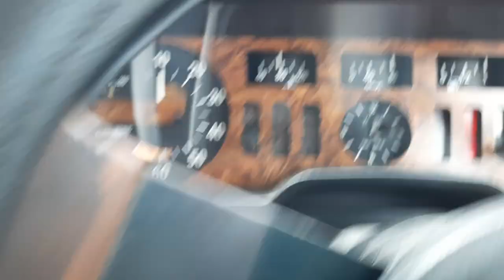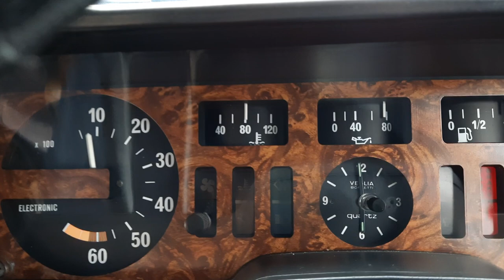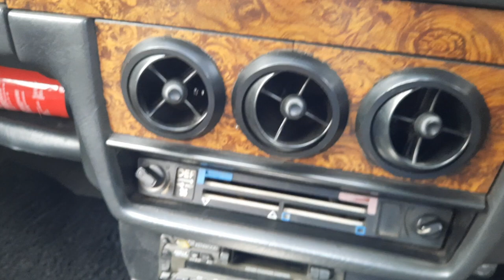WEEVIL UPDATE: 1979 Alfa Romeo Alfetta 2.0 Purrs!! In-Car V-Log | EvoMalaysia.com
Just a quick update on the Alfetta and myself folks, I've been ill lately, sorry for the lack of video uploads. Getting better now, slowly, recovery sloes down with age, sigh. Hope everyone is doing well!! :)